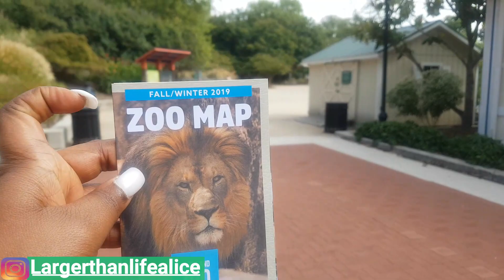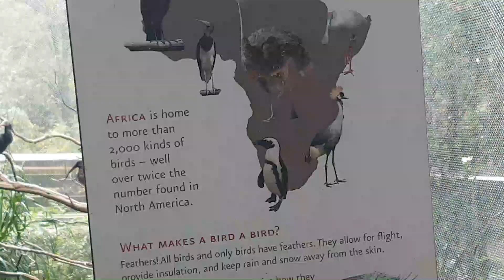MY VISIT TO THE MARYLAND ZOO IN BALTIMORE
+ Filmed with MY IPHONE 11 PRO MAX